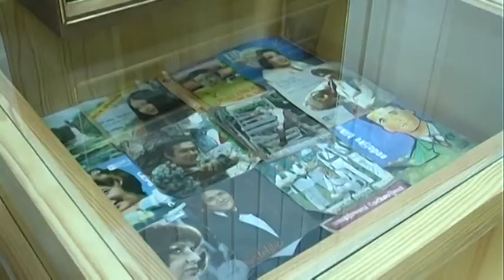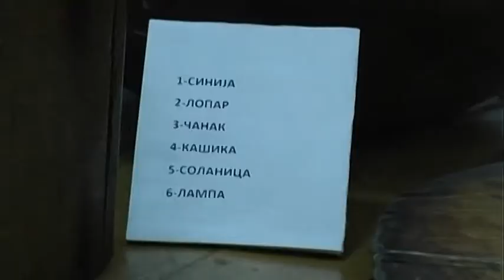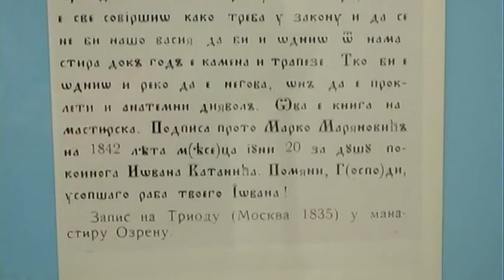PETROVO -ETNO POSTAVKA 11 10 2016